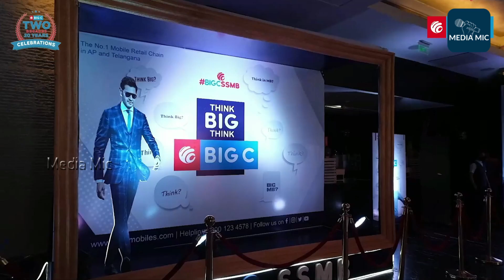Mahesh Babu Interact With Media @ BIG C 20th Anniversary Celebrations